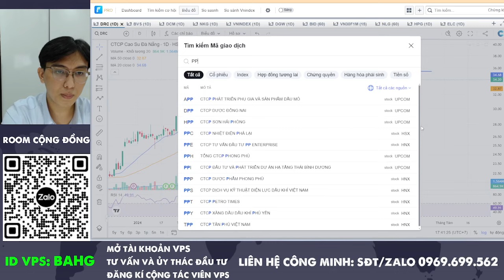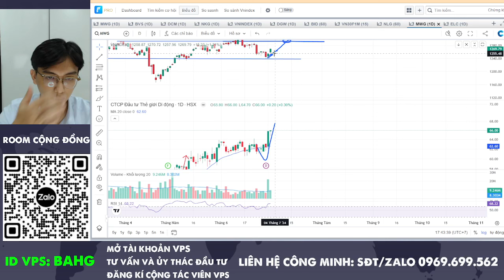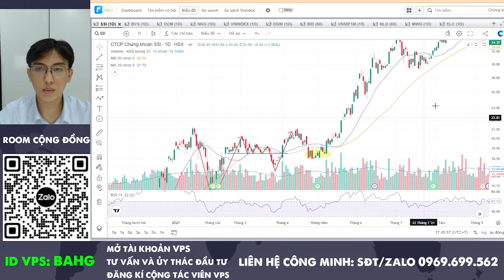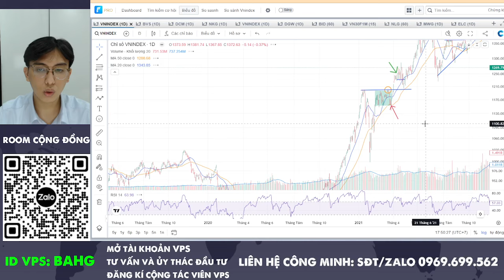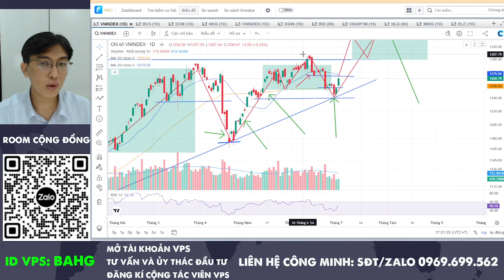Nhận định TTCK ngày 3/7 : Vnindex MỞ BIÊN - Thị trường BỎ RƠI NĐT? | Những vấn để cần chú ý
Tham gia room cộng đồng của Công Minh:
beacons.ai/congminhchannel